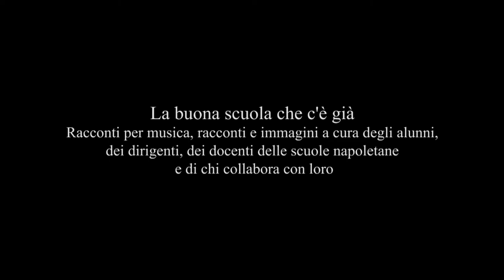La scuola buona ... che c'è già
Il giorno 4 giugno alle ore 9.30 presso il teatro/cinema Vittoria in via M. Piscicelli si svolgerà la manifestazione “La scuola buona...che c'è già”, frutto di una raccolta spontanea promossa dall'Assessorato alla Scuola di alcuni dei prodotti (multimediali e non) delle scuole napoletane, molti dei quali premiati a livello territoriale e nazionale.
L'evento vuol costituire un momento di incontro e di scambio, che focalizza l'attenzione non sul contenitore organizzativo ma sul cuore vero  della scuola, che sta nella  capacità di essere comunità, sta nella relazione quotidiana - faticosa ed esaltante -  tra adulti che educano e giovani che crescono e che  a loro volta insegnano a noi adulti  come vorrebbero il mondo.
I protagonisti della mattina saranno i bambini e le bambine, i ragazzi e le ragazze con la loro creatività, le loro immagini, i loro racconti, perché socializzare e rendere “visibile” anche fuori dalle singole istituzioni il grandissimo e meritorio impegno educativo e progettuale che tutte le scuole  mettono ogni giorno sui grandi temi dell'intercultura, della convivenza civile, della pace, della legalità, della didattica innovativa è anche questo “fare scuola buona”.